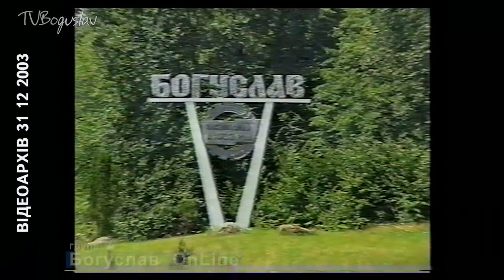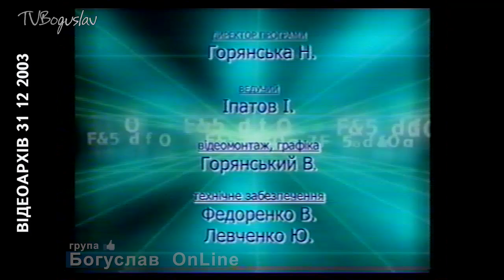відеоархів 31 12 2003